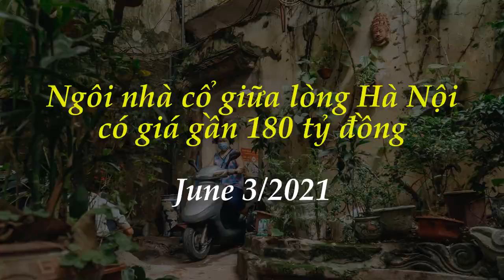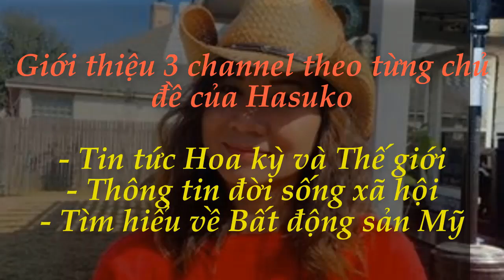Ngôi nhà giữa lòng thủ đô HÀ NỘI được trả giá gần 200 tỷ - QUÁ CHOÁNG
HASUKO